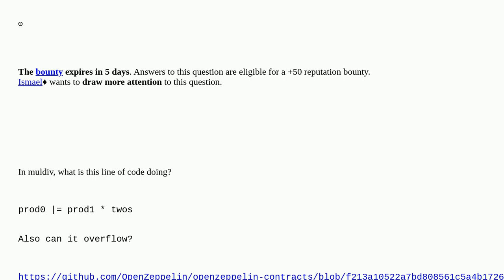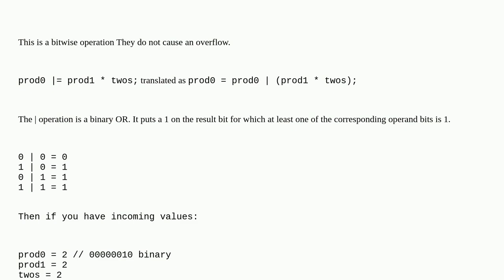Ethereum: Muldiv what is prod0 = prod1 * twos?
Muldiv what is prod0 = prod1 * twos?

A special thanks goes out to the community

  solidity